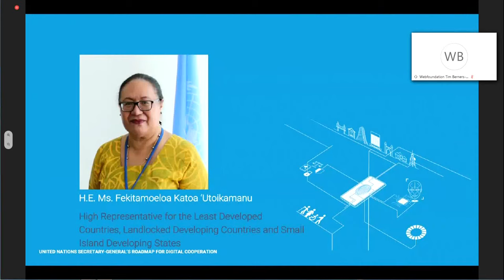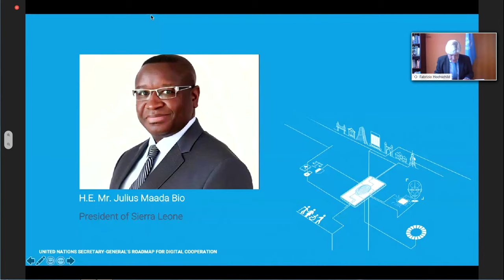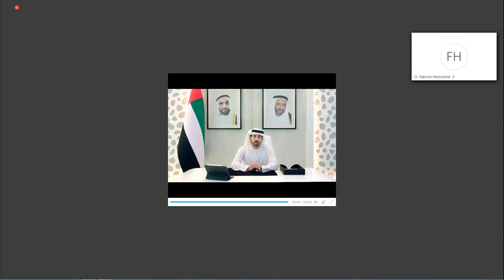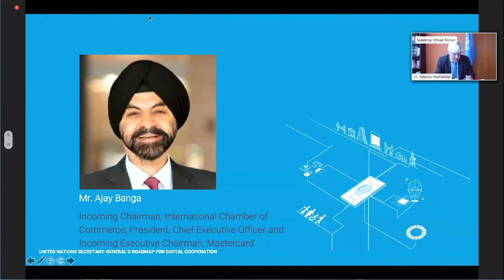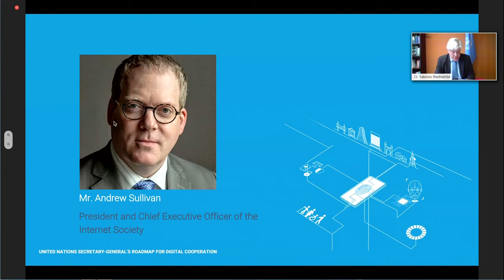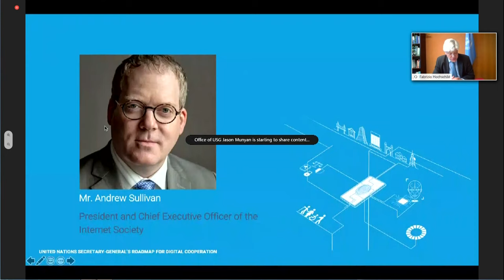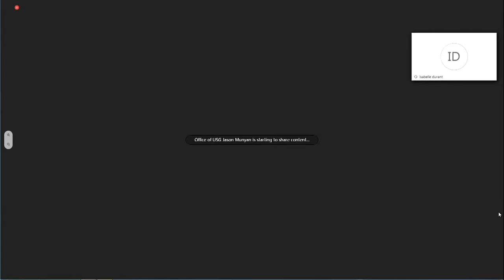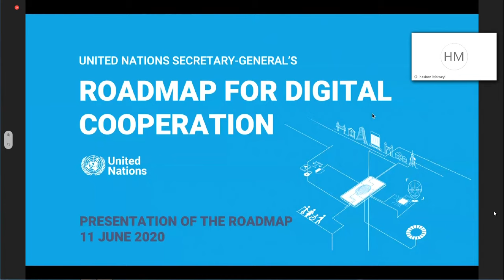Launch of the Secretary-General's Roadmap for Digital Cooperation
We cannot reap the full benefits of the digital age without mobilizing the global cooperation and governance needed to mitigate its potential harms. The UN Secretary-General’s Roadmap for DigitalCooperation lays out actions for the global community to CONNECT, RESPECT, and PROTECT people in the digital age. Tune in for this high-level launch event with UN Secretary-General Antonio Guterres, together with Heads of State, CEOs and civil society leaders to discuss how to ensure a safe and inclusive digital future for all.